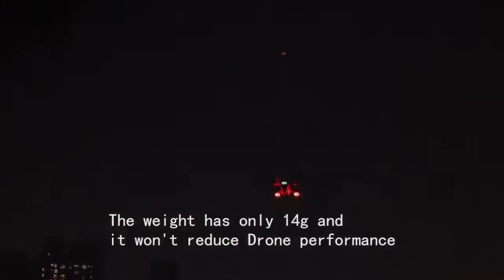Strobe Night AntiCollision Drone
Universal Strobe Drone Lighting For DJI Mini 2 Mavic Air 2 Chargeable Night Fly AntiCollision Drone Accessories

1.Anti-Collision Lighting for Drone --- ULANZI DR-02 mini strobe light is designed to prevent drones from blind flying at night. The strobe lamp allows to be visible from 3+ miles away.
2.3 Color Light Source & Slow/Strobe Flashing Mode --- 3 color lights(red,green and white), each color has 2 kinds of lighting effects: slow flashing and strobe flashing.
3.Easy Use & Small Size --- Only 6.5g; 39*27.2*13 mm (1.5*1*0.5 inch), the lightweight drone lamp won't cause extra burden to the drone. It is fixed by magnetic tape and rubber ring, which is very convenient to install, and compatible with all drones on the market. The strobe light could be used for DJI drone Mavic 2, Mavic Air, Mavic Pro, Mavic Mini, Phantom 2 4, Inspire 1 2 Pro Matrice DJI Spark Tello and son on.
4.2 Installation Methods --- How to mount: Method ①: Mount tape(1. Stick the tape on the drone 2. Stick the drone light on the tape 3. Press and fix the drone) Method ②: Rubber ring(1. Tie the rubber ring to the left of the drone light 2. The rubber ring goes around the feet of the drone from the left 3. Tie the rubber ring to the right to adjust the position)
5.110mAh Long Life Battery --- The mini lighting lasts up to 8 hours at one full charge. Comes with 110mAh built in battery, and the light is USB-C rechargeable.